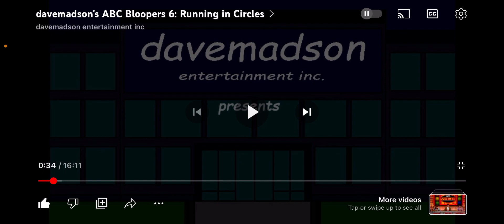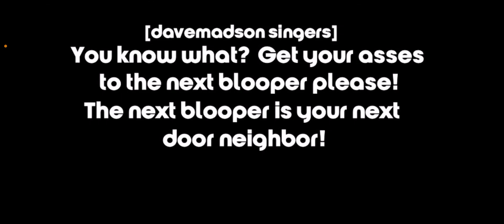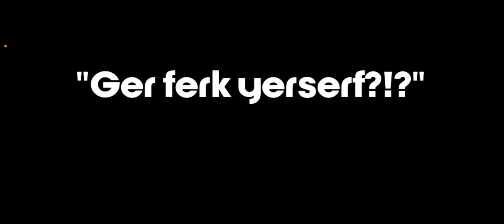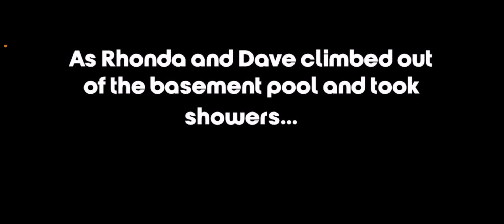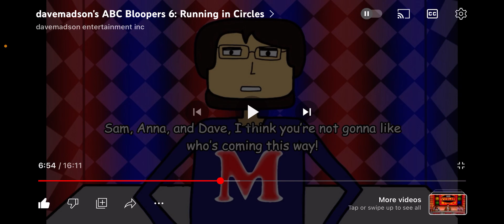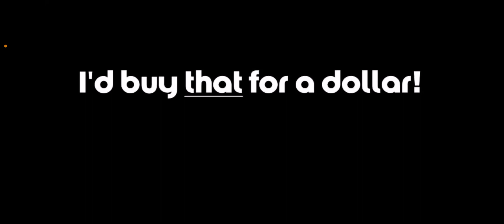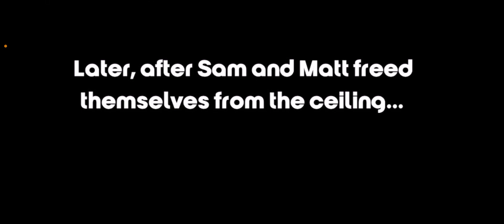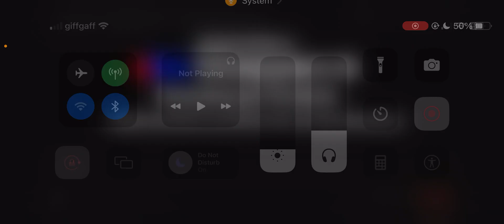davemadson’s ABC Bloopers 6: Running In Circles (Reaction)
B-O-I…BOI, new reaction, new month to begin with, right after a week of not being active posting shit here lol! :0